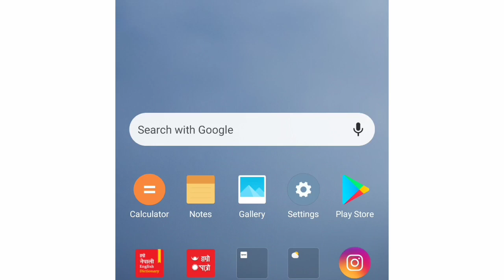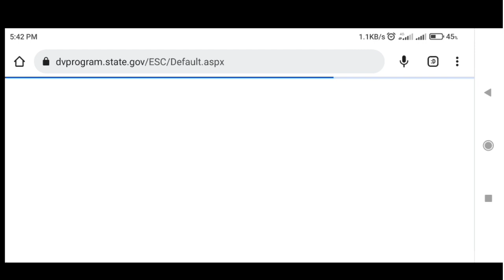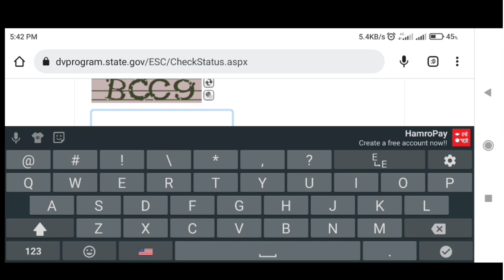EDV result2024 औन मात्र ४ घन्टाबाकी । कसरी रिजाल्ट चेक गर्ने? EDV result 2024.,